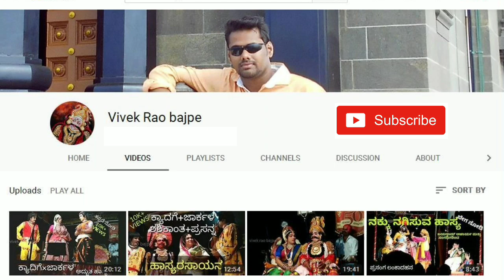Yakshagana jithesh nayak ಪಟ್ಲ ಸತೀಶ್ ಶೆಟ್ಟಿ ಅಥವಾ ಕನ್ನಡಿಕಟ್ಟೆಯವರ ರಾಗದಲ್ಲಿ ಹಾಡಬಲ್ಲ ಬಾಲಕನ ಪ್ರತಿಭೆ ನೋಡಿ.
ಈತ ಜಿತೇಶ್ ನಾಯಕ್ ಶಿವಕುಮಾರ್ ಮೂಡುಬಿದಿರೆ ಯವರ ಶಿಶ್ಯ ಭವಿಷ್ಯದ ಯಕ್ಷಗಾನ ರಂಗದಲ್ಲಿ ಮಿಂಚಬಲ್ಲ ಈ ಬಾಲಕನ ಅದ್ಭುತ ಪ್ರತಿಭೆ. ಯಕ್ಷಧ್ರುವ ಪಟ್ಲ ಸತೀಶ್ ಶೆಟ್ಟಿಯವರಂತೆ ರಾಗದಲ್ಲಿ ಹಾಡಬಲ್ಲ ಚಾತುರ್ಯ ಹೊಂದಿದ್ದಾನೆ.

Facebook vivek rao.